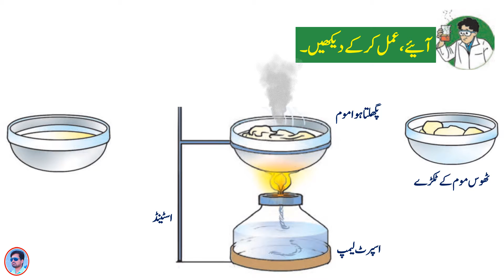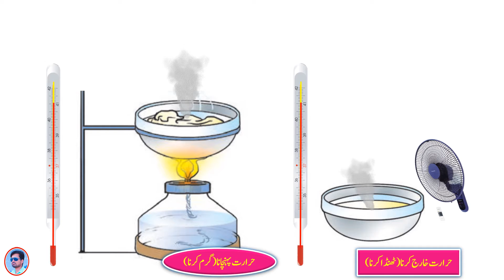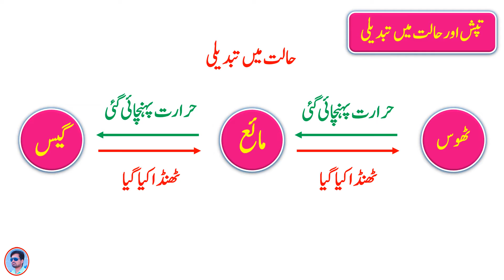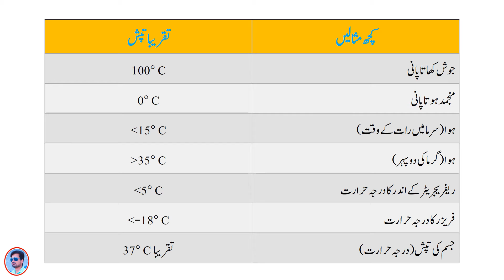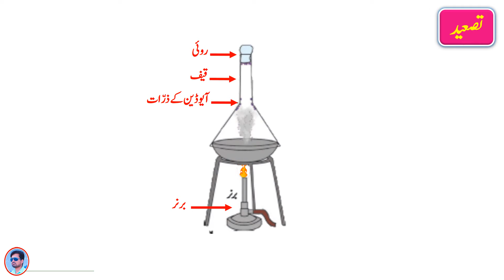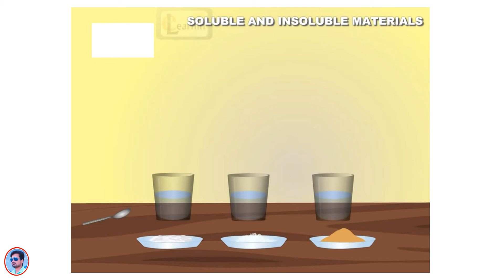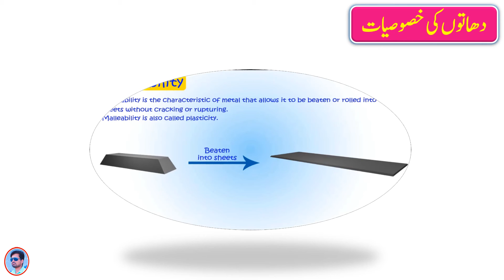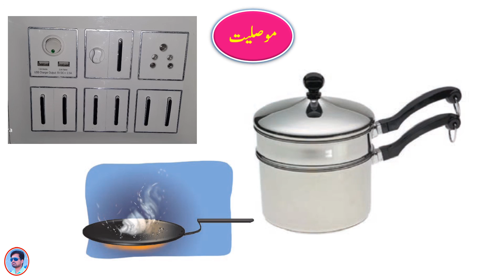std 6th science | Chapter 5 | Substances in the Surrounding | اطراف میں پائے جانے والے مادے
std 6th science chapter 5
Substances in the Surroundings –Their States and Properties
 اطراف مں پائے جانے والے مادے حالت اور خصوصیات

Maharashtra board

Important points to remember :

When a substance changes from one state to another, the process is called change of state of the substance.

Solids, liquids and gases are the three states of substances.

The temperature of a substance, (how hot or cold it is), can be measured with the help of a thermometer.

Heat is the cause of the change of state of substances.

Substances have various properties like hardness, elasticity, brittleness, fluidity, density, solubility and transparency.

Metals form a separate group of substances.

Metals have some common properties like malleability, ductility, thermal conductivity, electrical conductivity, sonority, lustre, and characteristic colour.
std 6th
std 6th science
std 6th science chapter 5 Substances in the Surroundings –Their States and Properties

Educational video
Science videos
Science chapter